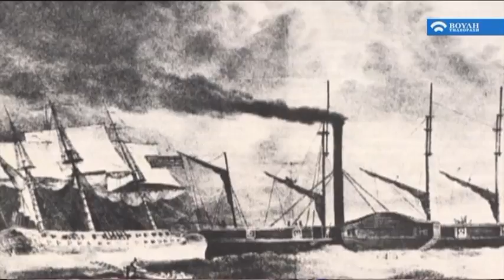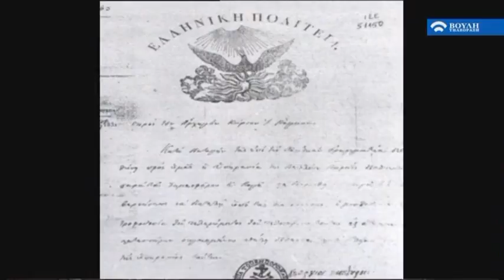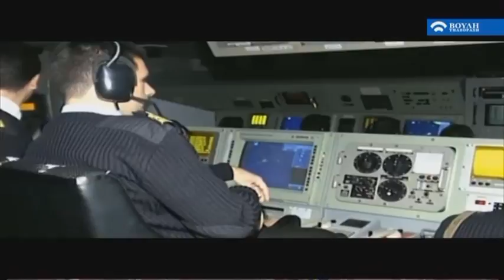Διάπλους της Ιστορίας του Σύγχρονου Ελληνικού Πολεμικού Ναυτικού (26/03/2017)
Μια εκπομπή με πανοραμική ματιά και ευήκοον ους που δίνει χρόνο στα σημαντικά. Η Ματρώνη Δικαιάκου διαβουλεύεται επί υποθέσεων άξιων λόγου με πολίτες που κοινωνούν τις ιδέες τους, στον Τηλεοπτικό Σταθμό της Βουλής.

Ενημερωτική εκπομπή, με την Ματρώνη Δικαιάκου.

Παραγωγή: Βουλή-Τηλεόραση 2016.